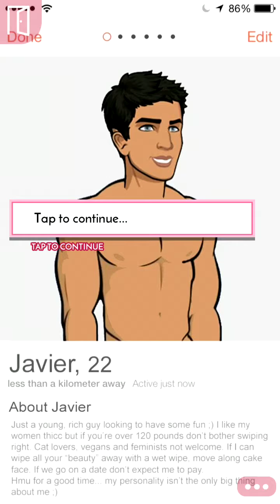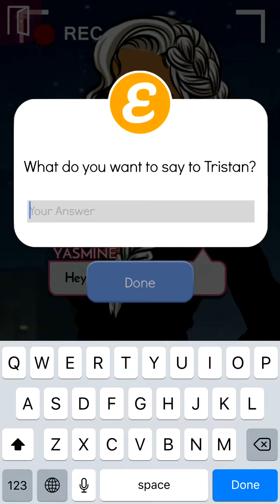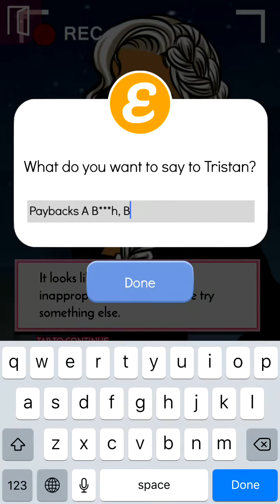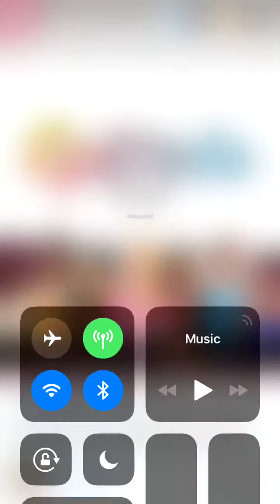Episode Interactive: Side Chick’s Guide to Revenge- Episode 3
We finally meet Phoebe and plot Revenge. Anyways hope you enjoyed! Until the next video guys!. Byyyeeeeeee!